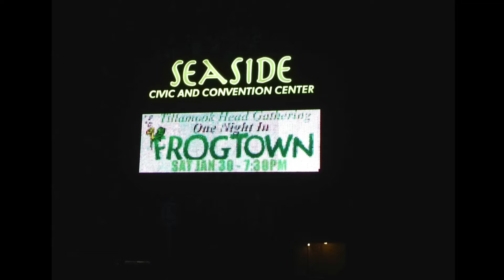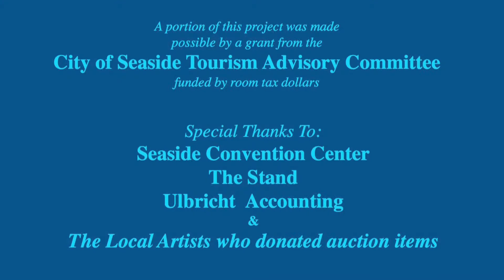FROGTOWN Performing "Salamander City" LIVE!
FROGTOWN performing at The Tillamook Head Gathering, A Benefit to Keep The Arts Alive in Seaside, Oregon.